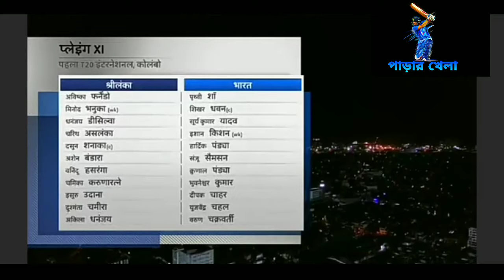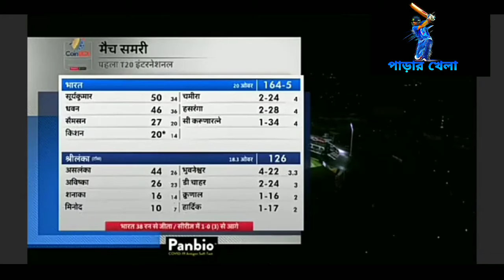India Vs Sri Lanka 1st 20/20